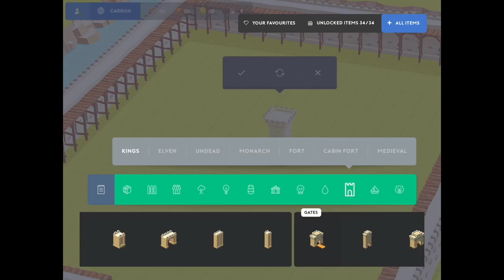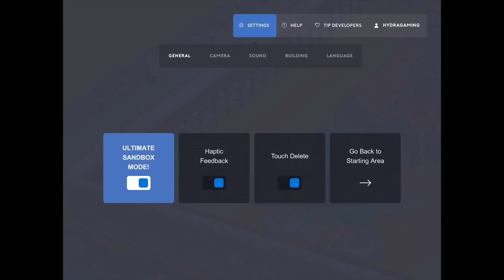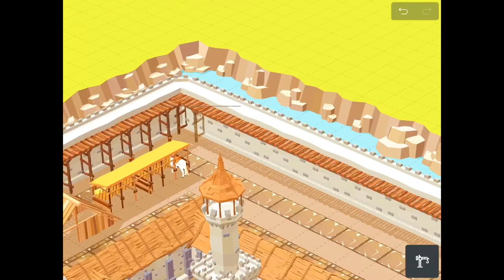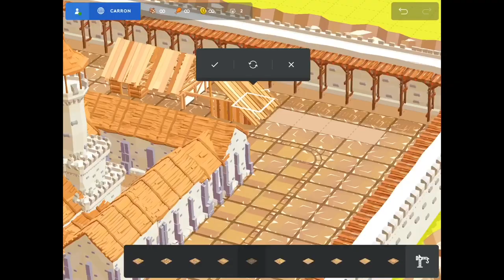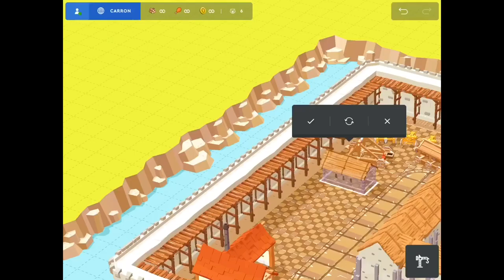Carron Episode 1 | the Castle | Pocket Build